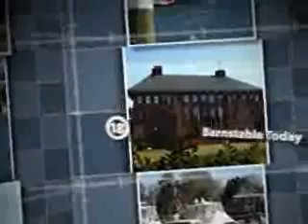Barnstable Today 03-17-2010 10Min.wmv